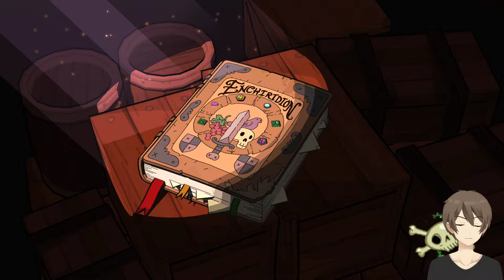Adventure Time – Piraten der Enchiridion (Let's Play/Deutsch/1080p) Part - 6